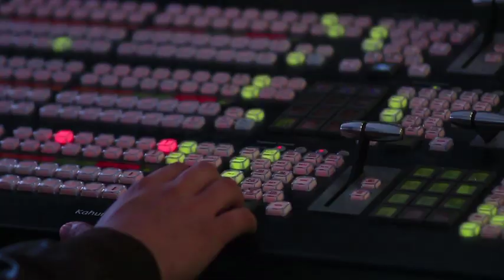Cabeza de Vaca y Pelosi realizan ceremonia del abrazo en puente de Nuevo Laredo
El gobernador Francisco García Cabeza de Vaca y la presidenta del Congreso de los Estados Unidos, Nancy Pelosi, presidieron la ceremonia del abrazo a mitad del puente de Nuevo Laredo, con motivo de la Conmemoración del Natalicio de George Washington, celebración con 122 años de historia.

25 febrero de 2019